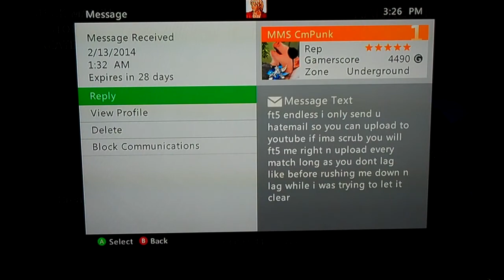SSIV:AE 2012 Ranked Matches 28: HD Domination!!!